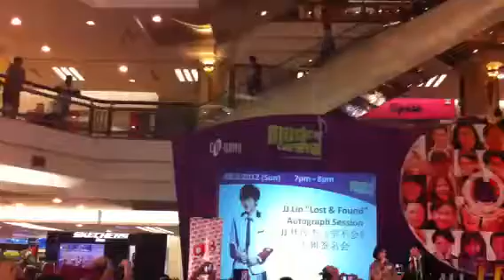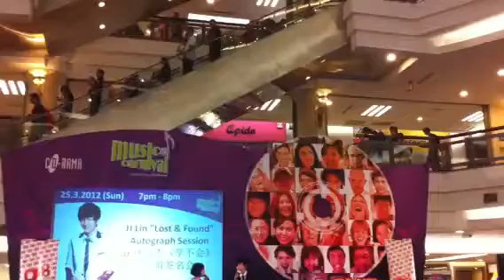Jj lin in 1U